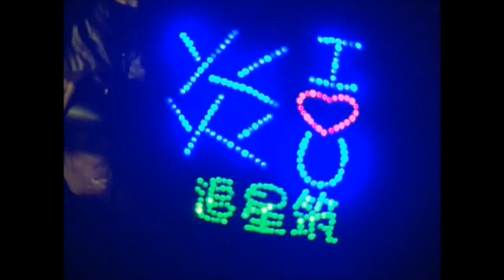Aaron Yan Ru Guo Mei You Ni ซับไทย